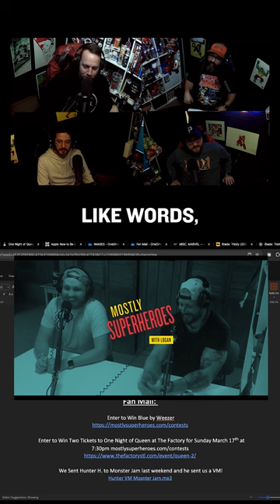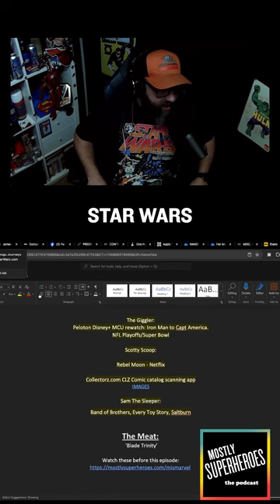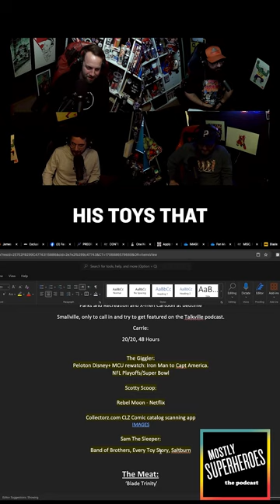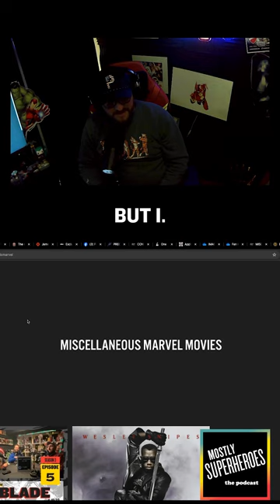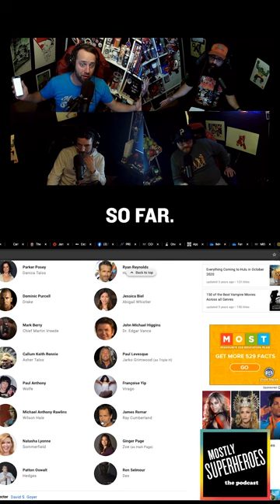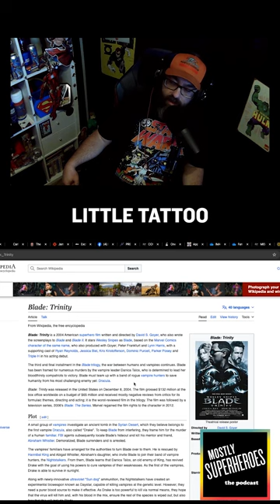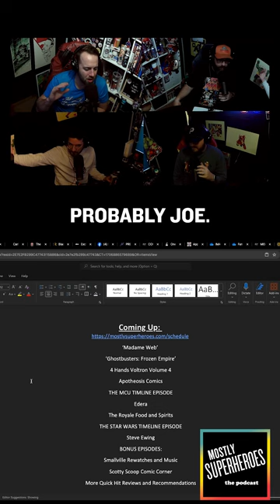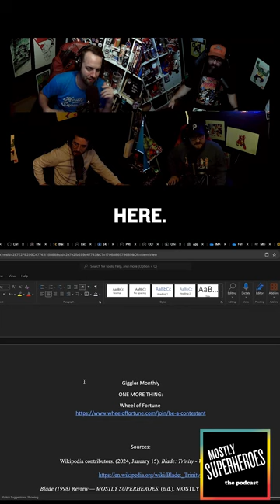'Blade Trinity' (2004)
THE PATRON PRE-SHOW:
Hear Uncut Taping of Andy’s Wheel of Fortune Audition
Mostlysuperheroes.com/support

HELLO AND WELCOME:
Happy Birthday to the Giggler!

Fan Mail:

Enter to Win Blue by Weezer

Enter to Win Two Tickets to One Night of Queen at The Factory for Sunday March 17th at 7:30pm

We Sent Hunter H. to Monster Jam last weekend and he sent us a VM!

News and Rumors:
APOTHEOSIS COMICS JAN 9TH ON IG AND FB - Superstar musician SCOTT " KIDCUDI " MESCUDI makes his comics debut ‘MOON MAN’
Band The Midnight Drop Graphic Novel and Bonus Music
Johnathon Major Verdict - He was found guilty of misdemeanor assault and harassment in a split verdict. In his first interview since a jury found him guilty of assaulting and harassing his ex-girlfriend, Jonathan Majors said he was "shocked and afraid" upon hearing the verdict. "I'm standing there and the verdict comes down. - ABC NEWS
HOTD’s Milly Alcock tapped to play Supergirl in James Gunns DCU
Mando and Grogu movie to start production in 2024
FAN MAIL Jrabelo07 Jose on IG says: “💯 glad The MandoVerse is making the jump to the big screen🙌🙌🙌🙌 Glad to have @starwars back on the big screen”
Breaking News legendary actor Carl Weathers (Rocky, Predator, Mandalorian) Passes away at 76

Whatchu Sharin’:
Logan:
Rewatched Game of Thrones, Now HOTD
Parks and Recreation and X-men Cartoon at bedtime
Smallville, only to call in and try to get featured on the Talkville podcast.
Carrie:
20/20, 48 Hours

The Giggler:
Peloton Disney+ MCU rewatch: Iron Man to Capt America.
NFL Playoffs/Super Bowl

Scotty Scoop:
Rebel Moon - Netflix
Collectorz.com CLZ Comic catalog scanning app

Sam The Sleeper:
Band of Brothers, Every Toy Story, Saltburn

BREAK:
Small Town Forgotten the podcast

Your Ad Here!

The Meat:
 ‘Blade Trinity’

Blade: Trinity is a 2004 American superhero film written and directed by David S. Goyer, who also wrote the screenplays to Blade and Blade II. It stars Wesley Snipes as Blade, based on the Marvel Comics character of the same name, who also produced with Goyer, Peter Frankfurt and Lynn Harris, with a supporting cast of Ryan Reynolds, Jessica Biel, Kris Kristofferson, Dominic Purcell, Parker Posey and Triple H in his acting debut.

‘Madame Web’
‘Ghostbusters: Frozen Empire’
4 Hands Voltron Volume 4
Apotheosis Comics with owner Martic Casas
THE MCU TIMLINE EPISODE
The Royale Food and Spirits with owner Steven F. Smith
THE STAR WARS TIMELINE EPISODE
Steve Ewing
BONUS EPISODES:
Smallville Rewatches and Music
Scotty Scoop Comic Corner
More Quick Hit Reviews and Recommendations
Giggler Monthly

Sources:
Wikipedia contributors. (2024, January 15). Blade: Trinity - Wikipedia.
Blade: Trinity (2004) ⭐ 5.8 | Action, horror, Sci-Fi. (2004, December 8). IMDb.
Davis, L., Downing, B., Deliso, M., Williams, A. E., & Colletta, A. (2024, January 8). Exclusive: Jonathan Majors speaks out for 1st time after conviction in domestic violence trial. ABC News.

Scribbr. (2023, December 29). Free Citation Generator | APA, MLA, Chicago | Scribbr.